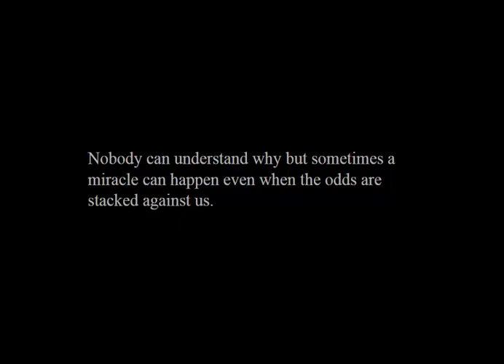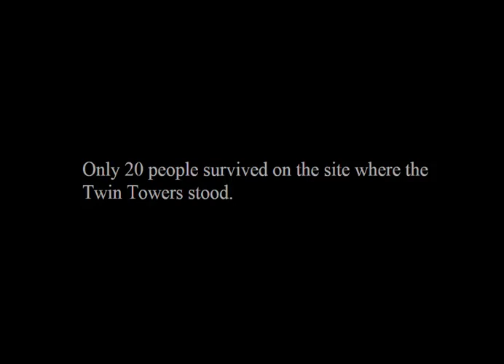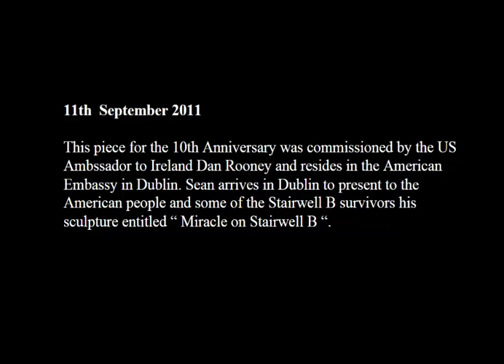Sean Egan Art Glass - Stairwell B